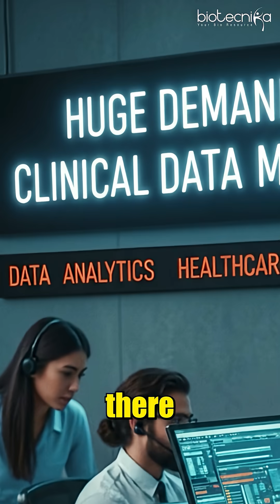This Clinical Research Job Pays 18 LPA in India – Here’s How to Land It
Looking for a high-paying job in clinical research? Become a Clinical Data Manager and earn anywhere between 6 LPA – 18 LPA in India! Companies like IQVIA hire Clinical Data Managers every day, and freshers can start with 5-6 LPA.

Master EDC, CDISC, SDTM, and eCRF with Biotecnika’s training and secure your future in the booming clinical research industry. With AI driving more clinical trials, the demand for Clinical Data Managers is skyrocketing!